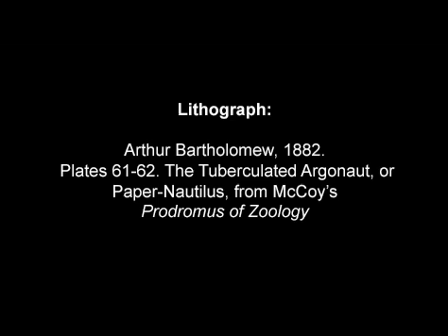Argonaut buoyancy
Dr Julian Finn explains some differences between argonauts and paper nautiluses, and describes the results of his research into the argonaut's shell.

Ref: Julian K. Finn and Mark D. Norman
The argonaut shell: gas-mediated buoyancy control in a pelagic octopus
Proc R Soc B 2010 : rspb.2010.0155v1-rspb20100155.